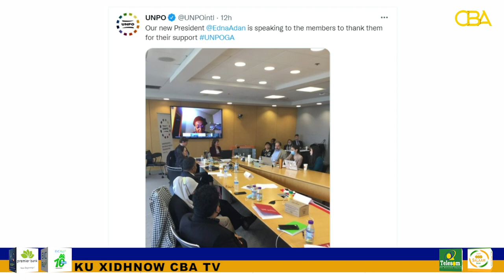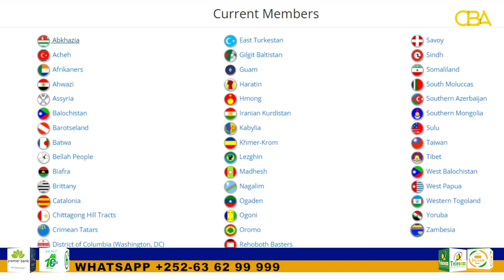Marwo Edna oo Madaxweyne ka noqotay urur ay ku midaysan yihiin 43 dal oo Somaliland ku jirto.